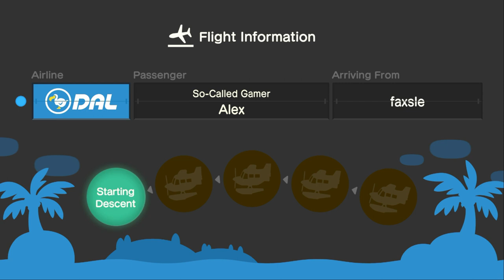I Invite Our Friend Alex To My Island For Hula & Mermaid Dancing (6th Time)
Yesterday, I Went To Invite @AlexIsYellow To My Island For Hula Dancing, & Mermaid Dancing After Princess Peach ShowTime. It Was A Lot Of Work Since I Was A Lot Of Work